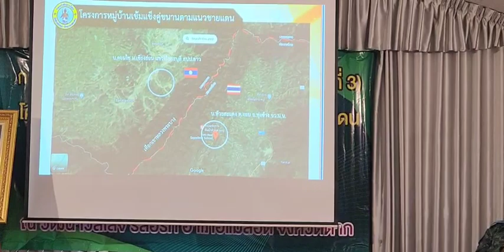บรรยายแม่สอด